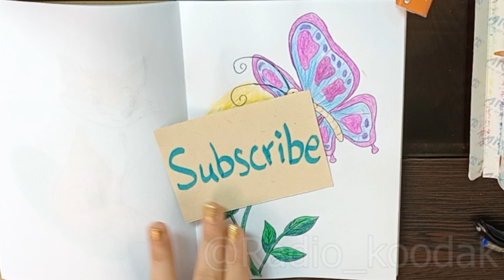قصه صوتی بچگانه آرزوی گل سرخ 🌹 + آموزش نقاشی | داستان کودکانه | آموزش نقاشی گام به گام | نقاشی و قصه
قصه کودکانه و صوتی به نام
آرزوی گل سرخ
 به همراه آموزش نقاشی
یک قصه ی قشنگ  برای بچه ها درباره ی یه گل سرخ که توی یه باغ زیبا پر از گل های قشنگ زندگی می کنه . بریم ببینیم چ اتفاقی براش میفته !!
بذارین برای کوچولوهاتون قصه بگم.
قصه بگم و نقاشی بکشم.
تا به دل کوچولوشون بشینه.
شاید شما هم خوشتون اومد، یه نگاهی بندازین. حتما می‌پسندید.
آموزش نقاشی و طراحی کودکانه با مدادرنگی به همراه قصه گویی.
امیدوارم خیلی خیلی خوشتون بیاد.
خوشحال میشم نظرتون یا اگه ایده ای برای بهتر شدن دارین تو کامنتا بگین.
و صد البته که با لایک شما انرژی می گیرم.
اگه میخواین کانالمو گم نکنین، خودتون میدونین چکار کنین !!!
دوستتون دارم
روزتون پر از اتفاقای خوب
If you interested in watching this drawing in REAL SPEED, you can visit :

💥 برای دیدن نقاشی این قصه، بدون سرعت رو اینک بالا کلیک کنید 👆🏻